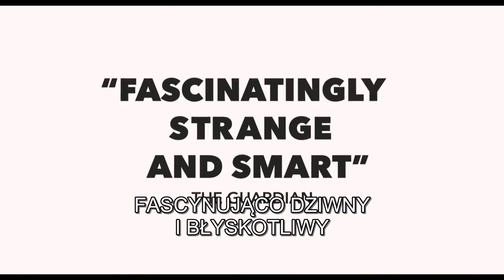LOBSTER - zwiastun PL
Wyjątkowe, oniryczne, egzystencjalne kino. Najnowszy film twórcy KŁA, nagrodzony na festiwalu w Cannes, z udziałem Colina Farrella, Rachel Weisz, Bena Whishawa i Lei Seydoux. W świecie niedalekiej przyszłości nikomu nie wolno być samemu. Samotni trafiają do Hotelu - miejsca, w którym spotkają innych samotnych. To tu w ciągu 45 dni powinni znaleźć partnera.

W Kinie Pod Baranami - od 26 lutego 2016!